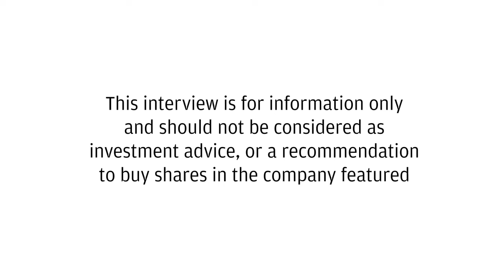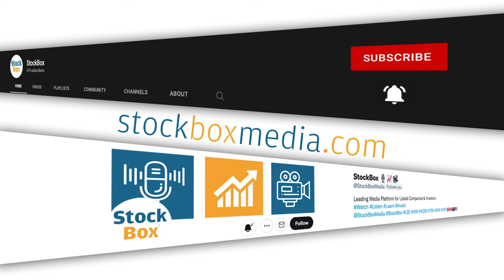Research Talks - Clontarf Energy clon, Voyager Life voy, Poolbeg Pharma